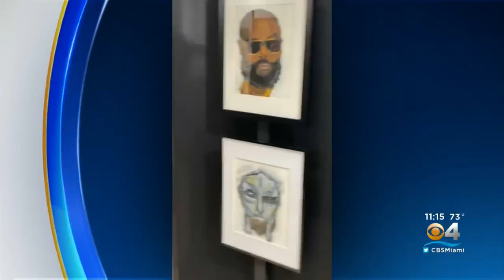Glenneisha Darkins Perseveres During Art Week Despite Challenges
CBS4's Frances Wang reports on how after a 2010 car crash, Glenneisha Darkins' work was now featured at the South Dade Black History Center and in the Design District.